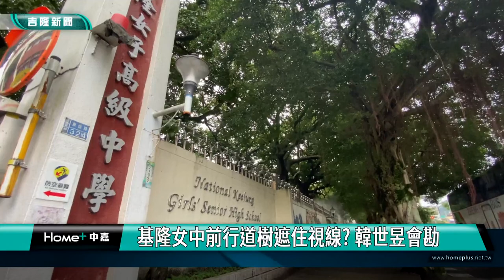行道樹｜車禍｜基隆女中前行道樹遮住視線? 韓世昱會勘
市府將適度修剪行道樹  研議增設路燈

(中嘉新聞記者黃紹銘/基隆採訪報導)
基隆女中前有一整排路樹，形成綠色隧道，但枝葉過度茂密，東信路部分車道被遮住，2年已釀12起車禍，民眾陳情為交通安全希望能砍掉樹木，但里長和居民希望保住好不容易長成的綠色隧道，勘查後決定適度修剪，不防礙路燈照明及行車安全。
車來車往東信路上，去年11月才發生機車撞行人意外，造成一重傷二輕傷，因為有民眾反映，基隆女中門口右側整排人行道，行人道樹幹枝葉茂密，加上路燈照明不足，只能靠女中圍牆上幾盞路燈照明。
路樹太過茂密擋住光線，樹枝往道路延展，樹下還停了一排車輛，根據市警交通隊統計，東信路320號到330號，前兩年總共發生了12起輕重車禍，市議員韓世昱邀集當地里長、市府都發處公園科現場會勘，為了修剪行道樹，民眾看法不一。
經過現場協調，決定行道樹外側枝葉適度修剪，以不妨礙車行視線為原則，市府都發處公園管理科強調，將逐年汰換路燈，加強照明，增加夜行安全。